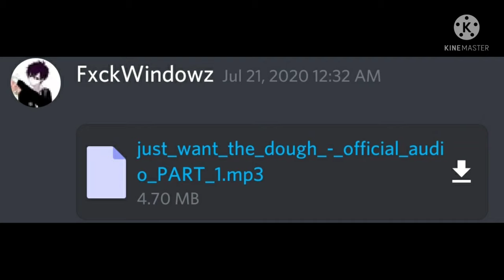Lil SaTa Cable Archive - "Just Want the Dough PART 1"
This song was created by Lil SaTa Cable it's creation date is lost to time. All We know is that it was created an early 2020 before July.
The song was intended to be a two-part song. But Chase Sheppard back in the day pressured Gage to take it offline because he did not like the song. Gage agreed and the song has been off the internet ever since.
As far as we know a part two was never made.